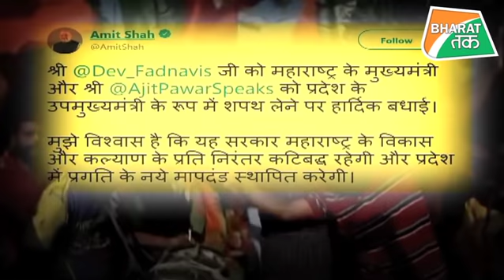जानिए कैसे अमित शाह के मास्टरस्ट्रोक ने महाराष्ट्र की हारी बाजी जीत ली ?